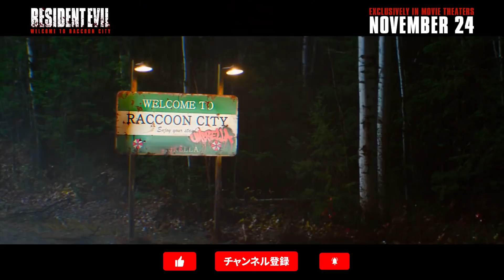リブート映画『バイオハザード：ウェルカム・トゥ・ラクーンシティ』US特別映像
1998年9月30日、ラクーンシティ。この日、この街で何が起こったのか？
‹アンブレラ社›が秘密裏に行っていた人体実験。
「絶望」がこの街で産声をあげる――

舞台となるのは、巨大複合企業‹アンブレラ社›の拠点がある街、ラクーンシティ。この街の孤児院で育った主人公クレア・レッドフィールド（カヤ・スコデラリオ）は、‹アンブレラ社›がある事故を起こしたことで、街に異変が起きていると警告する不可解なメッセージを受け取り、ラクーンシティへと戻ってきた。ラクーン市警（R.P.D）の兄クリス・レッドフィールド（ロビー・アメル）はクレアの言うことをありえない陰謀論とあしらうが、やがて二人は街中を彷徨う住民たちの変わり果てた姿を目の当たりにする。次々と襲い掛かってくる住民たち。そんな中、二人は‹アンブレラ社›が秘密裏に人体実験を行ってきたことを知るが……。

映画『バイオハザード：ウェルカム・トゥ・ラクーンシティ』は、2022年全国ロードショー

脚本・監督：ヨハネス・ロバーツ
出演：カヤ・スコデラリオ、ハナ・ジョン＝カーメン、ロビー・アメル、トム・ホッパー、アヴァン・ジョーギア、ドナル・ローグ、ニール・マクドノー